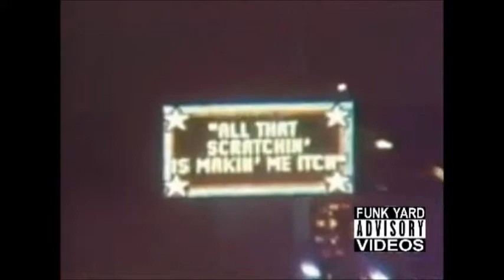Breakers in Space FYV 2017